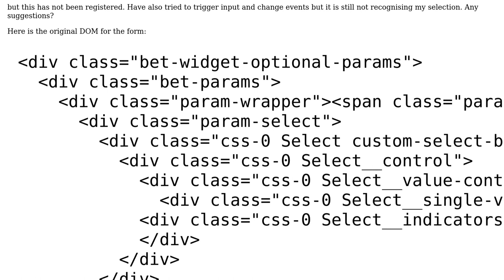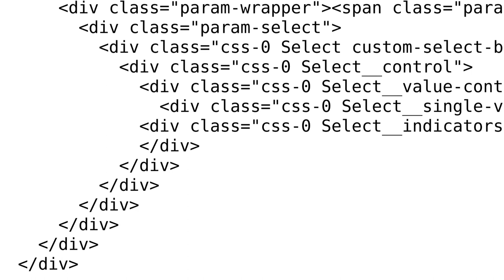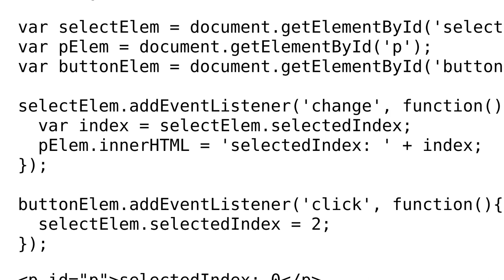Trying to select a value from a drop-down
With thanks & praise to God, and with thanks to the many people who have made this project possible! | Content (except music & images) licensed under CC BY-SA | Music | Images & others | With thanks to user scunliffe user Ian Stephenson and the Stack Exchange Network Trademarks are property of their respective owners. You are responsible for your own actions.